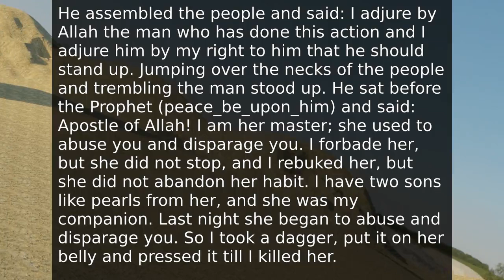A Muslim Agrees That Someone Who Slanders Their Prophet Can Be Killed - Speakers Corner Shorts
The fake Muslims like to talk about how peaceful their religion is, but a real Muslim has no choice but to admit that violence can be done to certain non military people, if they say anything bad about Muhammad, especially if this information is contained in a sahih hadith, while the fake Muslims will just reject that particular hadith.